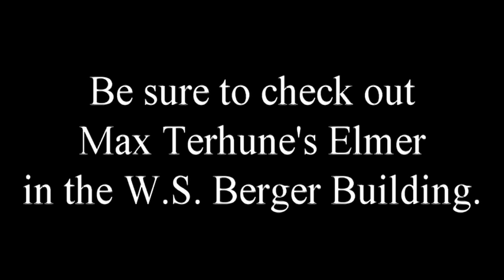Jim Barber Favorite Figure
Vent Haven Advisor Jim Barber talks about his favorite figure, Max Terhune's Elmer.  Check out Elmer in the W.S. Berger Building on your next tour at Vent Haven Museum.